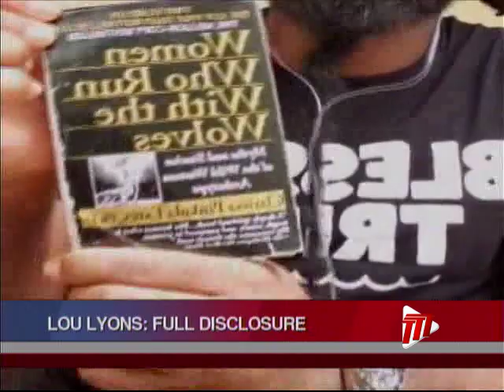TTT News Special: Lou Lyons - Full Disclosure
Lou Lyons is a founding member of the band Freetown Collective. He is a musical innovator, adept guitarist and a Producer.

He spoke with us about one of his latest endeavours, namely Full Disclosure Radio, the work on humanising individuals while demanding accountability, and factors that potentially make the current Commissioner of Police the best yet worst person for the job.